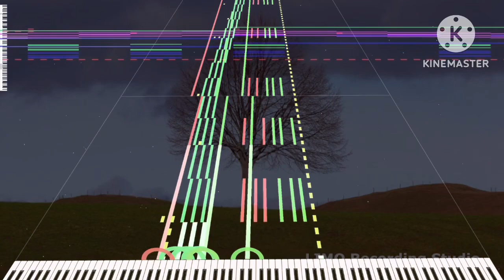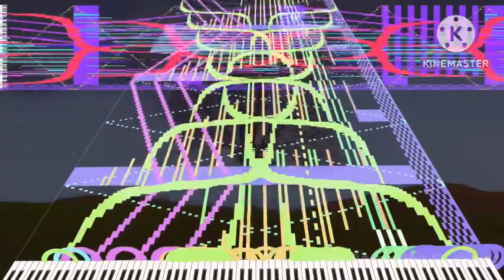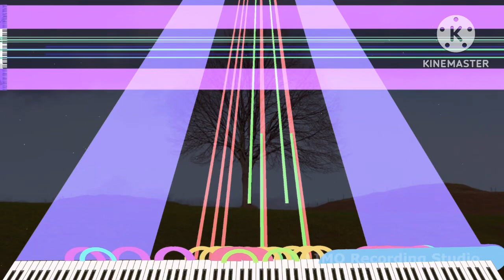[Black Midi] Universal - Vibe Tracks, 700k notes, TCG137.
MIDI info.
File name: Universal - Vibe Tracks.mid
File Size: 5MB
Notes: 700.602
Blacker; TCG137.

Software info.
Editing software: KineMaster
Soundfont; Zxythpiano extreme.
Synth; KMC.